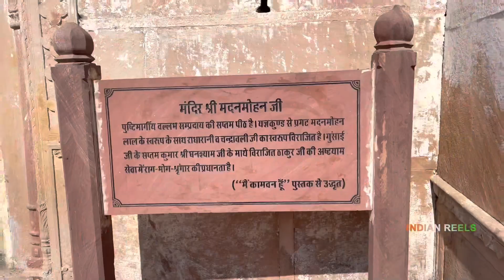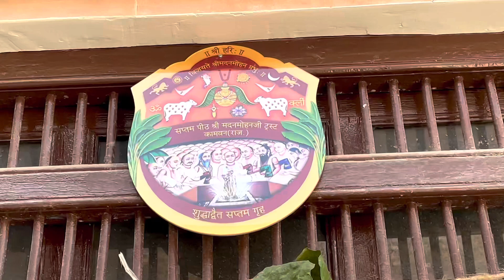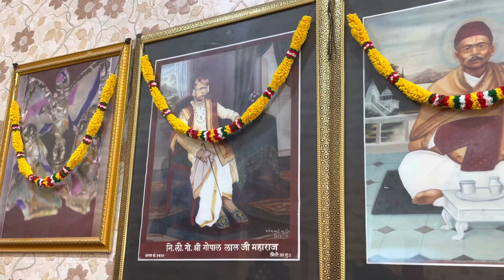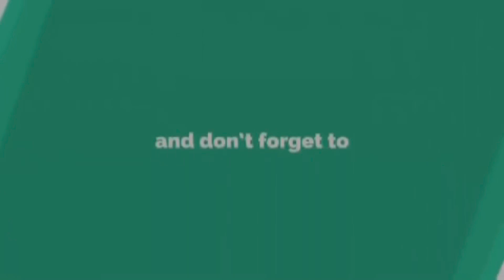ये है पुराना वृंदावन ❤️ “मदन मोहन मंदिर” कामवन | Madan Mohan temple in old Vridavan - Kamvan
Madan Mohan temple in old Vridavan kamvan | मदन मोहन मंदिर कामवन।

Madan Mohan Temple located in kamvan is one of the old and prominent temples of Braj. It is the old place of Shri Krishna.